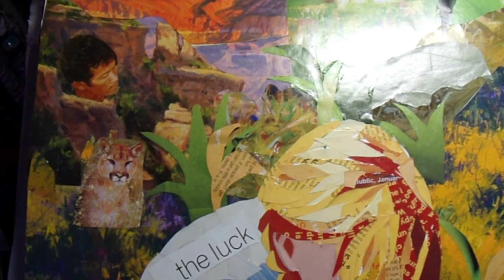Girls Looking for Pretty Rocks Collage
I found a reference photo of two girls squatting and I thought it would make a great collage.  This one took me two weeks to complete because I kept searching for different colors and tones in magazines.

Camera:
Kodak PixPro FZ152
Pentax K3